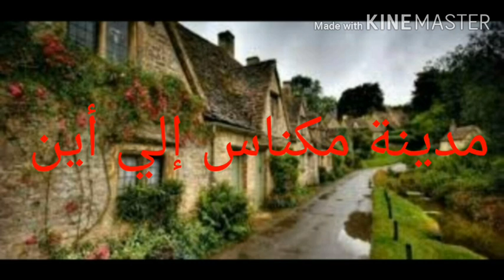مدينة مكناس إلي أين